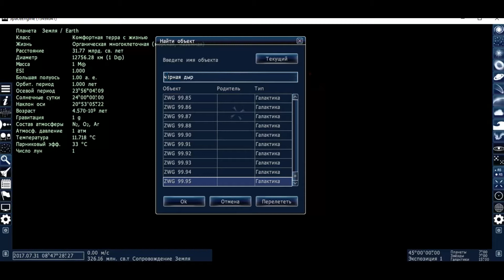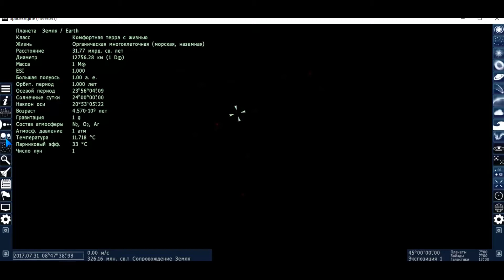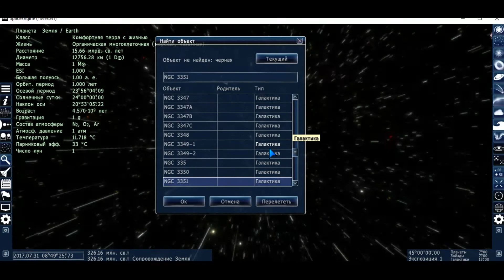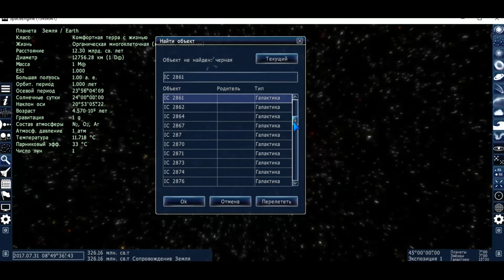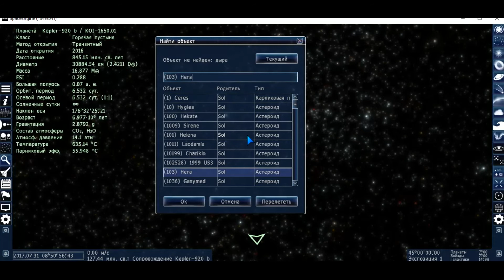my music time proverka a2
my musix time  proverka /
c pomohy prilogeniy  v smartfone **